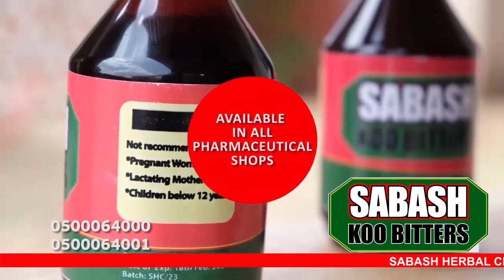Lord Of The Sand! Meet Man Who Can Communicate With Sand To Determine The Future